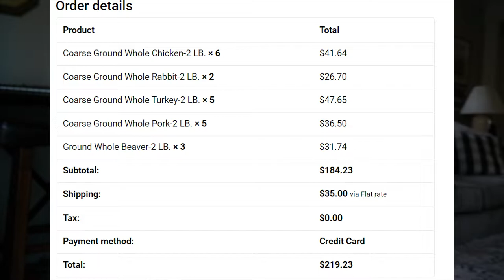WHAT I FEED MY FERRETS [Updated]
Simply Nourish & Pure Bites brand treats
Bragg Organic Apple Cider Vinegar (with the mother)